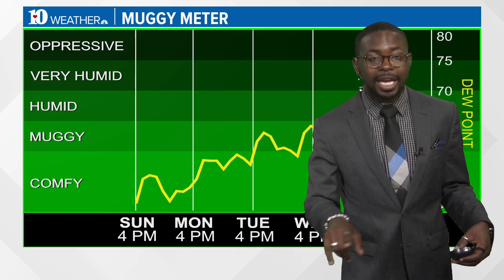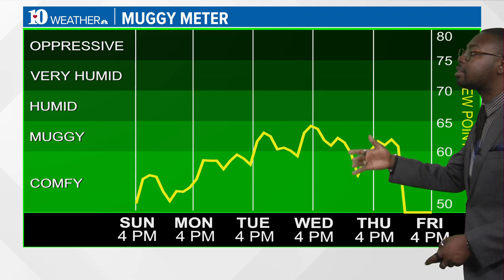Temperatures increase through the week, cloudy Memorial Day with low chance of rain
Here is your evening weather report on May 28.